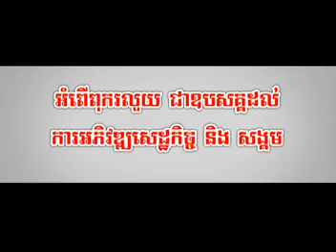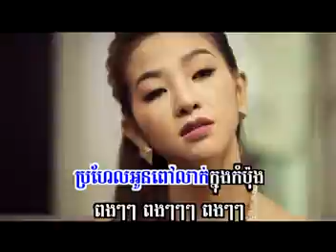Chreang sdab min kert Kroch-VCD SD VOL 174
khmer song msuic 2016,khmer music 2016,Music new 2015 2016,
khmermove new 2016,CTN 2016 NEW,CMDEY CTN,MY TV 2016,
The boy cambodia 2016,the voice india 2015,the voice cambodia season 2,
the voice cambodia season 2 blind audition,the voice cambodia season 2 battle round,
the voice cambodia season 2 battle round week 1,the voice cambodia season 2 battle auditions 2016,
konkhmer all music